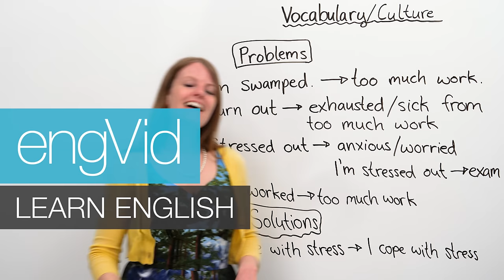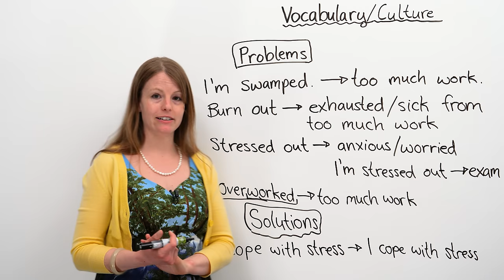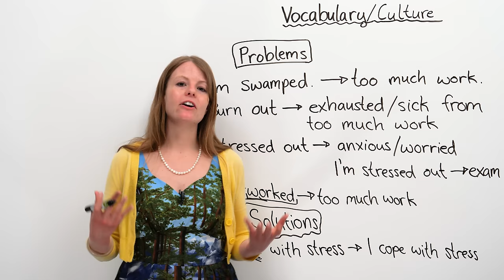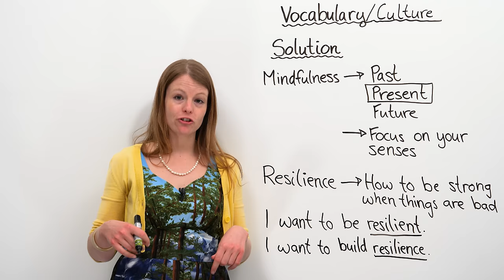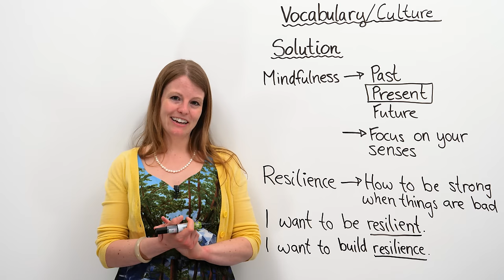Learn English Vocabulary: SELF-HELP... life is hard!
"Toxic", "burnout", "swamped", "resilience", "mindfulness", "coping": These are words many people are using nowadays. They are often seen in articles and video talks. In this lesson, I will explain these words and how they are becoming cultural buzzwords. Learn how to use these words when talking about common problems and popular solutions. You’ll also learn about how North Americans think and talk about self-help.